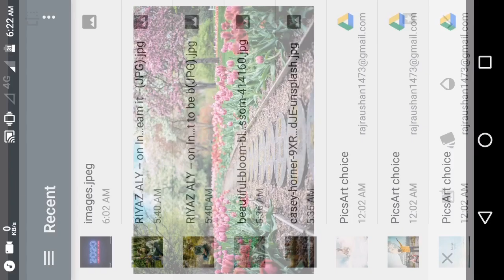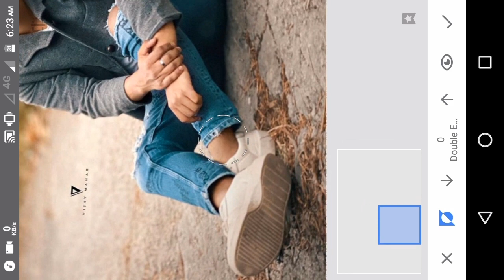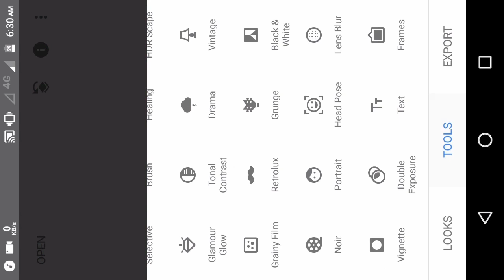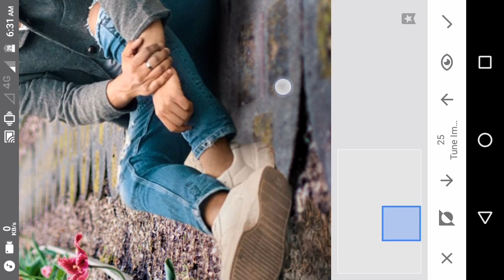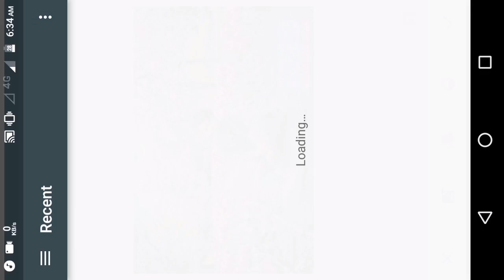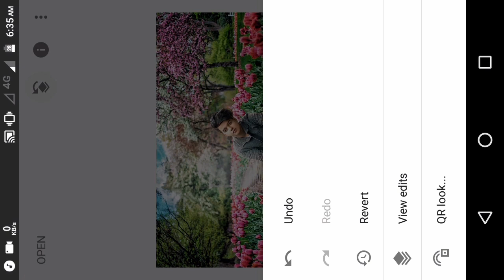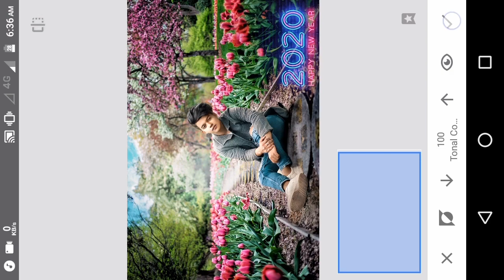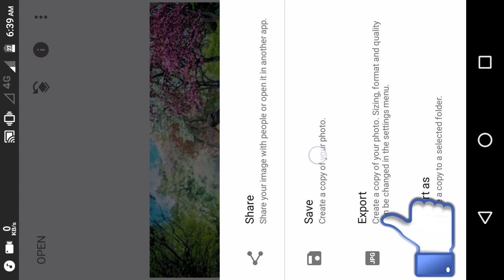SNAPSEED happy New year 2020 photo editing | Snapseed amazing New year photo editing like photoshop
👇 BACKGROUND MUSIC 👇

Only Snapseed amazing New year photo editing,